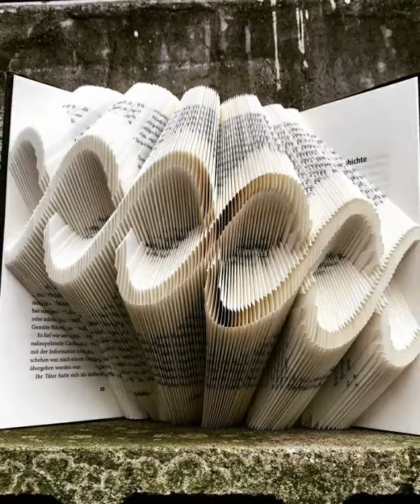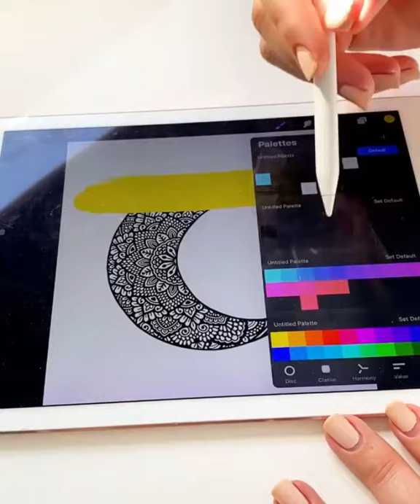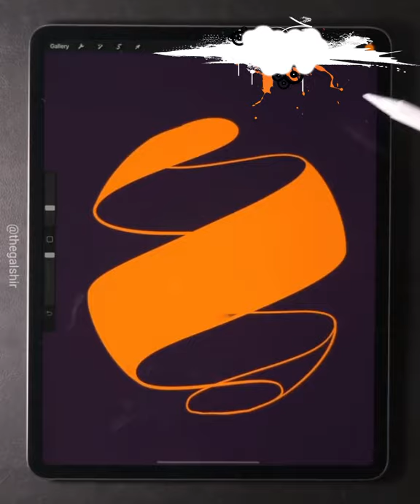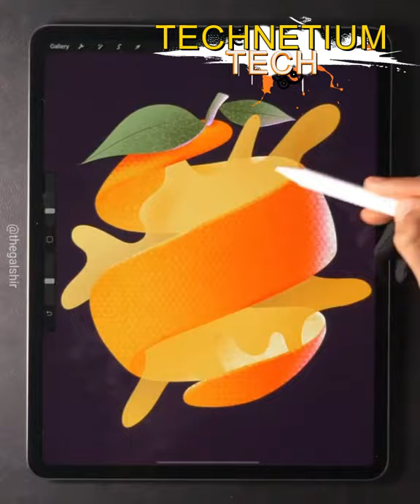Creative People Who Are On Another Level 1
Creative People Who Are On Another Level
Welcome!
as usual, we have it all for you to enjoy.

D. HINKLAY